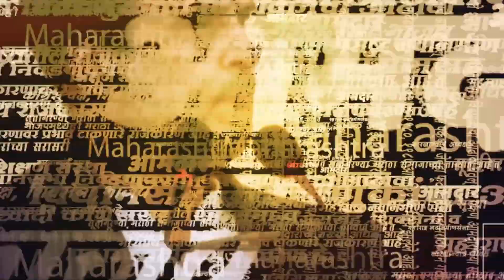Jitendra Awhad | एवढेच सांगा, नमस्कार म्हटल्यावर किती दिवस जेलममध्ये टाकणार |Maharashtra |Sarkarnama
ठाणे (Thane) : महाराष्‍ट्रातील (Maharashtra) सर्व शासकीय कार्यालयांमध्‍ये अधिकारी व कर्मचारी फोनवर (Phone) हॅलो (Hello) न म्‍हणता वंदे मातरम् (Vande Mataram) म्‍हणत संभाषणाला सुरुवात करतील, अशी घोषणा राज्‍याचे सांस्‍कृतिक कार्यमंत्री सुधीर मुनगंटीवार (Sudhir Mungantiwar) यांनी केली होती. त्यावरुन आता वाद सुरु झाला आहे. राष्ट्रवादी काँग्रेसचे (NCP) नेते जितेंद्र आव्हाड (Jitendra Awhad) यांनी मुनगंटीवार यांच्यावर निशाणा साधला आहे.